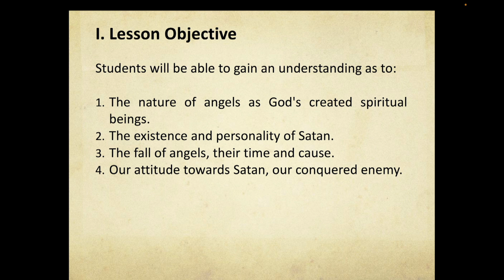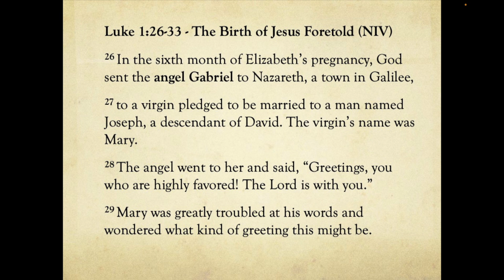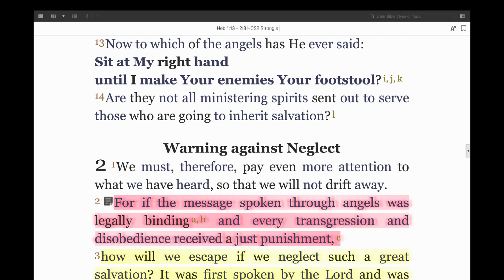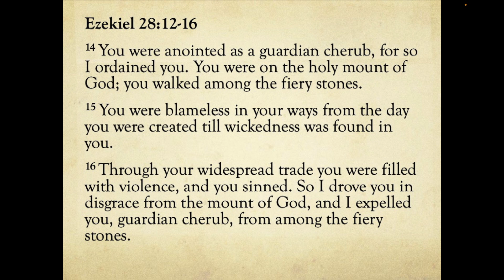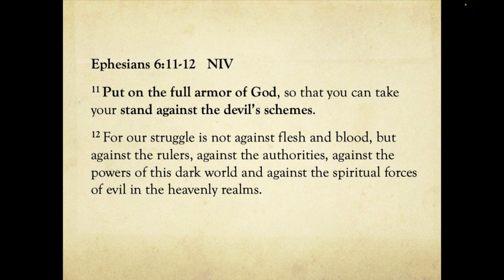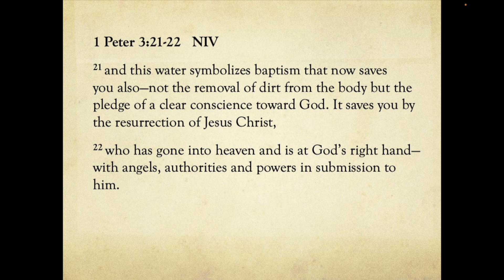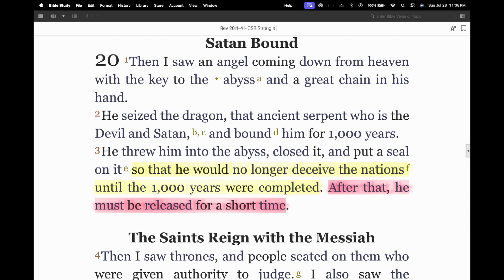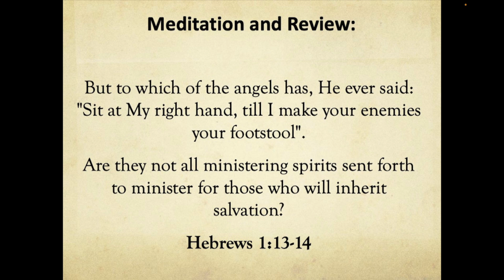2024 - The fall of Satan and Angels (CTP - Level 2 - Week 2)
Introduction:

Before the Earth and the Age of Man there was God and only His will prevailed.  The angels, sometimes called “stars from heaven” or “sons of God”, were created later by God to serve Him as free-willed spiritual beings, holy and without sin.  They are immortal beings, superior to humans in strength and capabilities who have been charged with our protection.  Their mission was to carry out His will, offer up praises, guard His throne and deliver messages to His people.

One angel who stood above the rest, Lucifer, brought forth the existence of sin into the universe and incited a rebellion.

• The angels who remained obedient continue to carry out His will.
• After the rebellion, Lucifer and the angels who followed him fell from their holy estates and now stand in active opposition to the work and plan of God.
• Believers often ignore Satan's existence and power or over-emphasize it.
• It is only through the Word of God that we can gain a biblical understanding and balance in these last days.

I. Lesson Objective:
To gain an understanding as to:
1. The nature of angels as God's created spiritual beings.
2. The existence and personality of Satan.
3. The fall of angels, their time and cause.
4. Our attitude towards Satan, our conquered enemy.